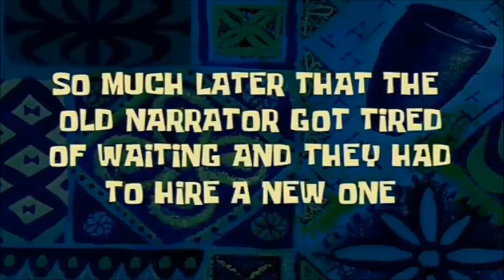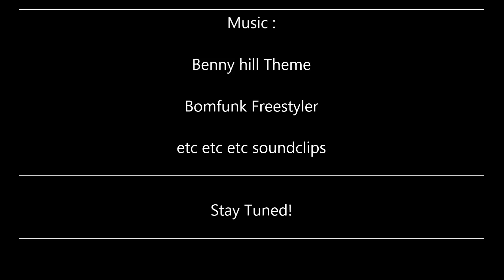Dying Light 3 idiots in Harran ep 4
yet another episode is out mentlegen,

enjoy, and as usual all songs and stuff will be listed in the end of the vid.

//GunnerxDK